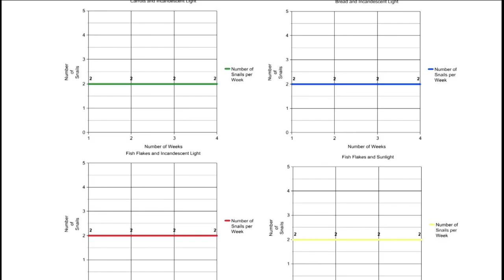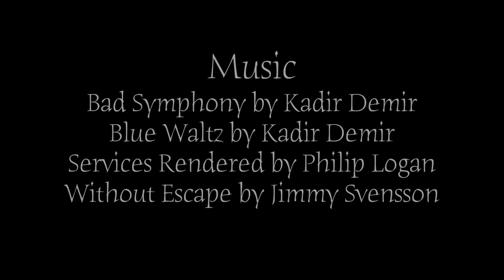The Trumpet Snails | Nature Documentary, Mole Studios Original Film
They may seem small, but Malaysian Trumpet Snails are some of the most interesting peculiar, and yet widely unknown potential inhabitants of freshwater environments.

The Trumpet Snails
Mole Studios Original Film
Directed, Edited, and Narrated by Cole Rosenthal

Scene Selection:
Fish tanks are like miniature biomes 0:12
Title Screen 1:31
Location 1:43
Classification 1:55
Diet 2:10
Feeding the Snails 2:29
The Feast Begins 4:00
Long Distances 4:32
Climbing Upside Down 4:34
Clinging to the Surface is No Easy Task 5:14
Rapid Reproduction 5:55
Scientific Study 6:47
Conclusion 7:58
Credits 8:25